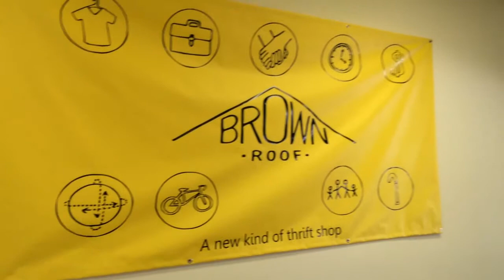New thrift store called Brown Roof Thrift Store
Robert Caldwell III, a senior at Oakbrook Preparatory School, started a new thrift store concept called Brown Roof Thrift Store.